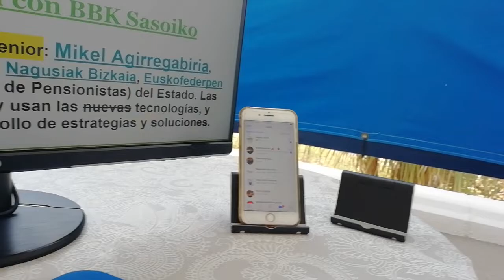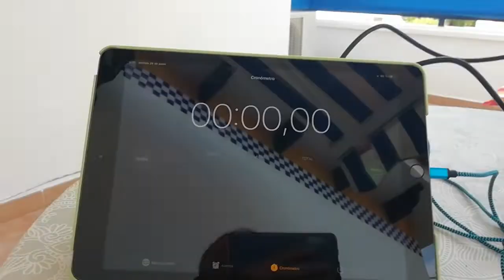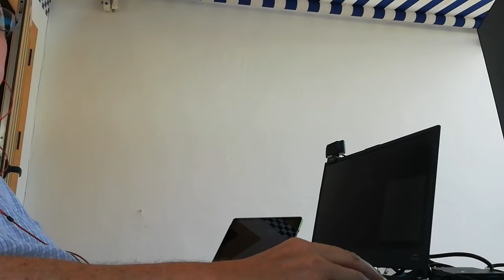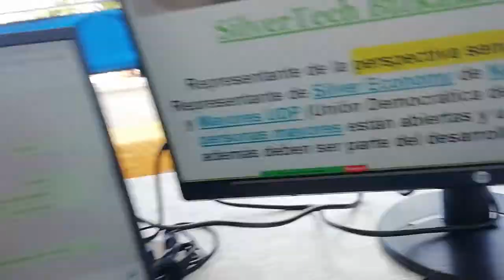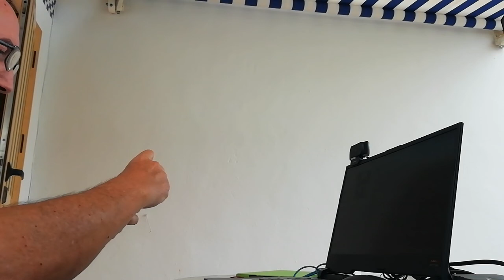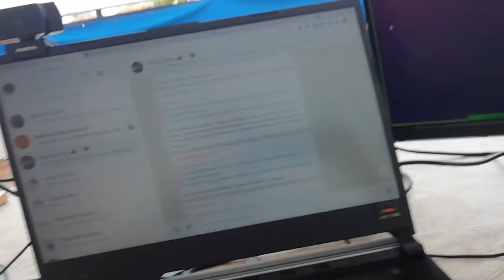Vídeoconferencia desde Alicante VID 20210629 102157